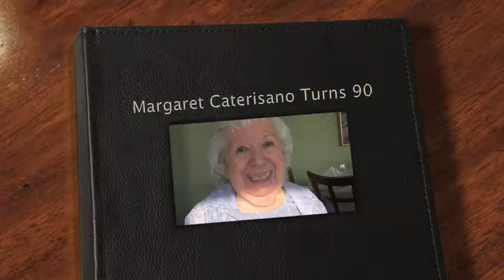Margaret Caterisano Turned 90 July 16, 2010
This is where my father and his brother grew up and many of their descendants now live. I forgot what is was like to hang with my Italian family. I miss them, the food, the humor and the music. And especially Aunt Peggy.  Produced by Katerina Caterisano, Network Design and Communication,